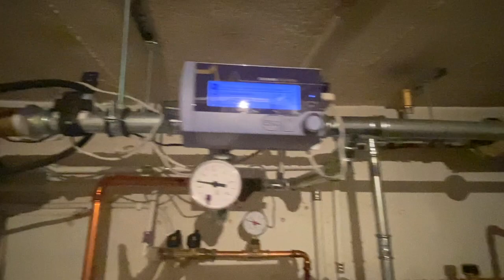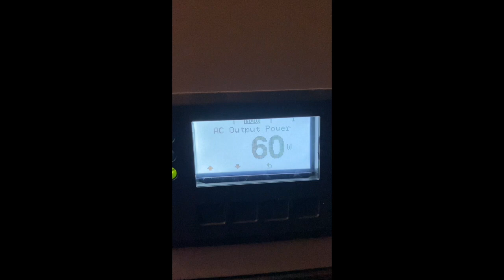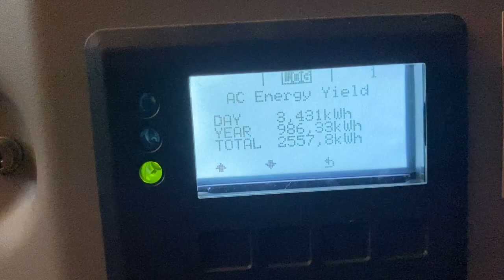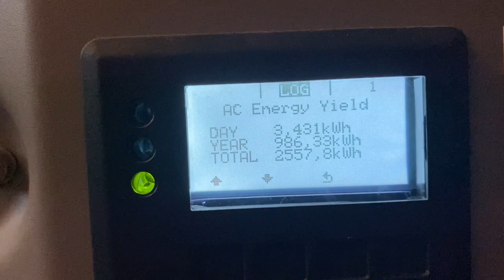Maalämpö ja aurinkosähkö Geothermal and solar power (Intermediate / Advanced)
Tekstitys suomeksi ja automaattikäännös monella kielellä.
Finnish subtitles and automatic translation in many languages.

Teema Theme: Ihminen ja lähipiiri
Osateema Part theme: Maalämpö ja aurinkosähkö
Taso Level: Intermediate / Advanced

Suomen kielen blogi. The Finnish Blog